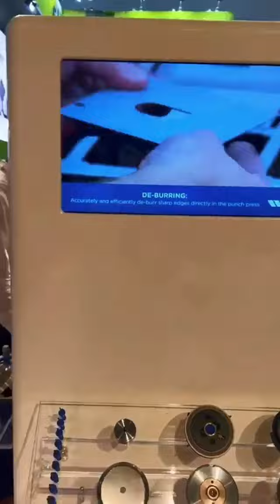Standul Wilson Tool la EuroBlech 2024 - scule de calitate mașini de ștanțat CNC, scule abkant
Standul Wilson Tool la EuroBlech 2024 - scule de calitate pentru mașini de ștanțat CNC, scule abkant. Mulțumim mult tututor clientilor nostri care ne-au vizitat la EuroBlech!